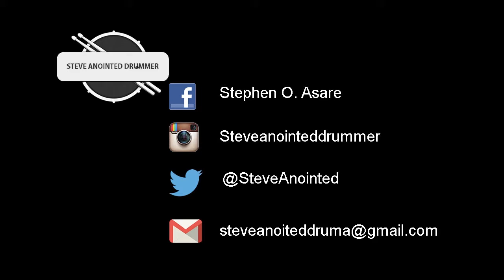Darwin Hobbs - Precious Jesus